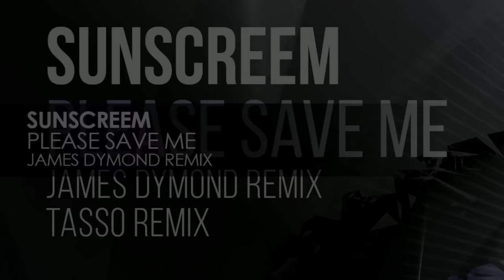Sunscreem - Please Save Me (James Dymond Remix)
We delve deep into the trance classics archive to dust off and revive this timeless beauty from Sunscreem. Please Save Me was originally released in 2002 on Bonzai UK as a collaboration with the Belgian legend Push (M.I.K.E.). James Dymond stirs up a thick melting pot of incredibly intricate psy beats, intense rhythms and glitched vocals to boot - but with a surprisingly uplifting breakdown, it will tug at even the most stubborn of heart strings. Next up is Tasso (a.k.a. Dean Badger) who stays a bit more faithful to the original mix but has added more than enough new elements and energy to give us a totally fresh sounding alternative. To quote the song: “In the forest, there's a monster...” we can confirm, it certainly is!